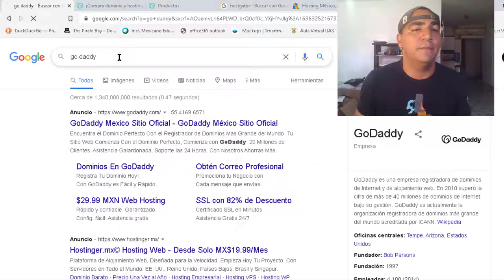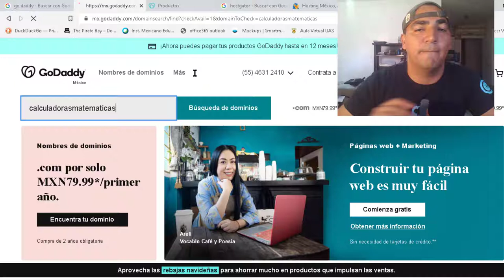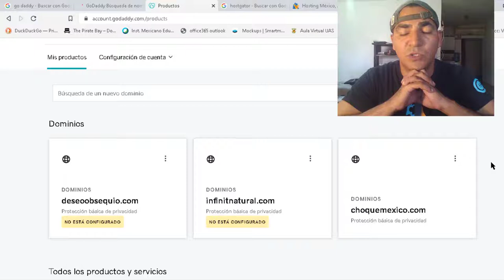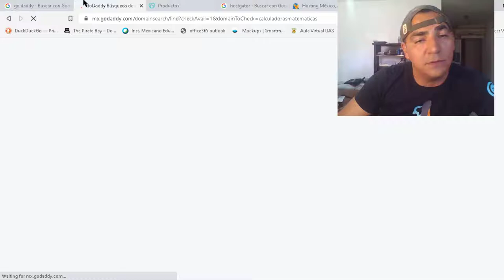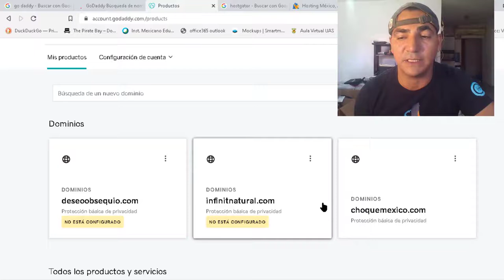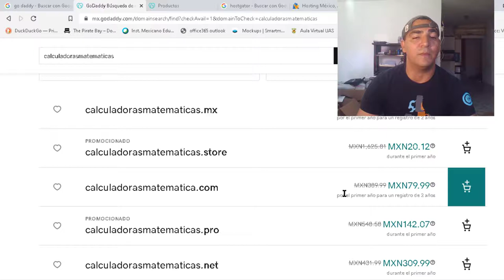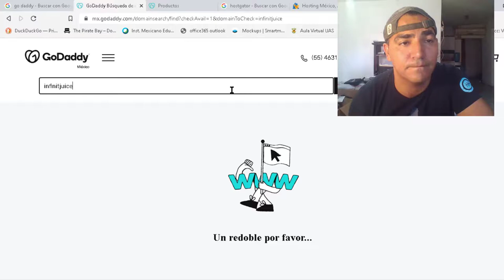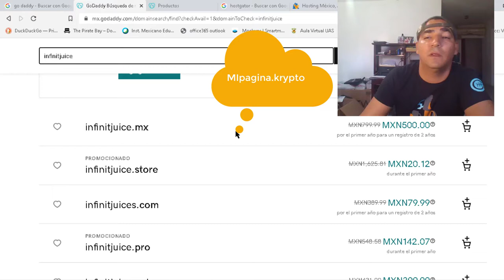Como comprar un dominio en Godaddy.com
Como comprar un dominio en goddady.com
en este video te apoyara en el primer paso que es escojer un dominio para tu proxima pagina web. Puede ser tu nombre o el nombre de tu negocio.